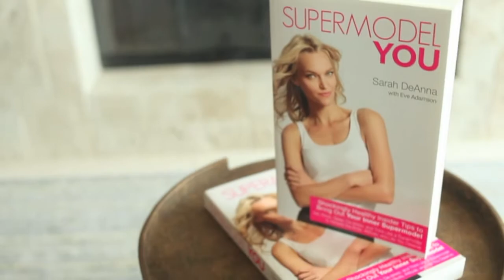SUPER MODEL SELFIE!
Super Model Sarah DeAnna gives tips on how to take a proper SELFIE! and share insights on balancing life with 5 keys from her best selling book "Super Model You". From rough drugs & alcoholic childhood to successful author & model she shares how she transformed her life!